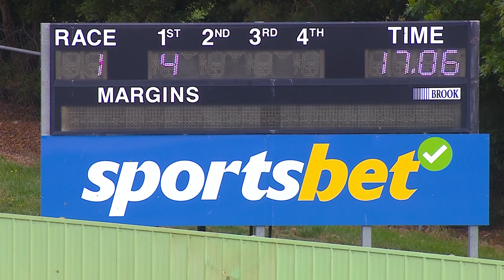HVL FRI 03 FEB 23 R1